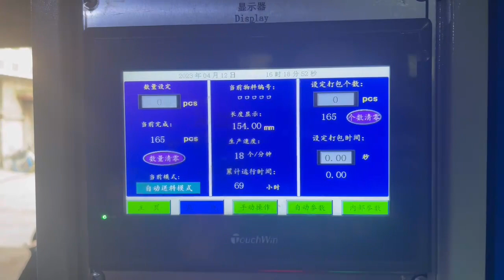hydraulic Stainless Steel Spring Pin forming machine Cotter clip Mn65 R Clip Split Pin Make Machine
Camila (sales manager)
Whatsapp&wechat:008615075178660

wire forming machine video is for virous kind of wire forming machine such as hook forming machine,handle forming machine,buckle forming machine.

Automatic Hydraulic Bucket Handle Making Machine is to produce buckle handles or pails expertly. This mold is to produce rivet end bucket handles.

barrel bucket handle making machine 3mm wire Bucket  handle shaping machine  handle bending machine Bucket Hook Handle Making Machine
1. automatic metal steel wire bending forming bucket handle making machine  can be made for Material Iron, Steel, Stainless Steel, and other metal wires.
2.Machines can make different Shapes of products based on moulds.
3. Machines can be made based on product such as Square, Round, Oval, Hexagon etc shapes. Also can be custom made for producing unnormal shapes such as S shape, curtain clip, carabiner, triangle buckle, clips and buckles for bags, heart shape, U shape, V shape, 9 shape, hanger buckle, etc.

wire Bucket  handle shaping machine  handle bending machine  barrel bucket handle making machine Characters:
1.Wire Feeding by stepper motor, controlled by computer, high precision.
2.Automatic wire feeding, cutting, forming, continuous production.
3.Easy operation, stable and reliable, fast, 20-24pcs/minute.
4.One machine can produce multiple products, just need extra moulds.
5.All machine parts are good quality, durable and long service life

automatic metal steel wire bending forming bucket handle making machine Automatic CNC bucket hook machine plastic bucket handle bending  machine bucket hook forming machine

The bucket hook forming machine can produce all kinds of bucket hook forming parts, which belongs to full-automatic control. The wire diameter range is 2-5mm, and we have several different models.

1. Ordinary bucket hook forming machine
2. There are installation handles and forming bucket hook forming machine
3. Bucket hook forming machine with reverse direction

Certification: our products have passed CE certificatio

There’s automatic wire forming machine in stock ready to ship.
and best price for wire forming machine stay here for you.
We do welcome your details drawing of wire forming model.
The best price of wire forming machine is waiting for you.